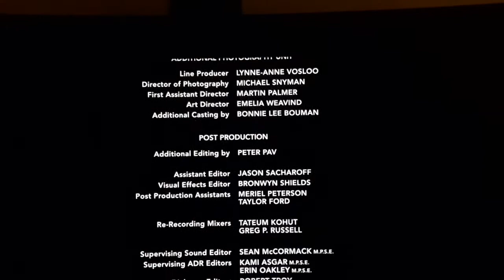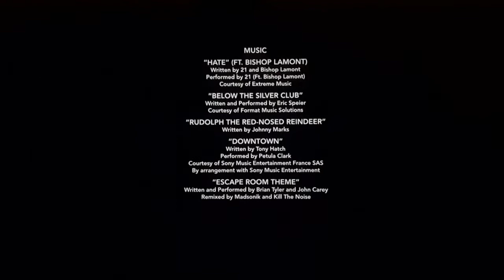Closing Logos Escape Room (DVS)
Sony/Columbia Pictures A Columbia Pictures Release.
Narrated was Andrew Thather in WGBH.
(Rated PG-13)